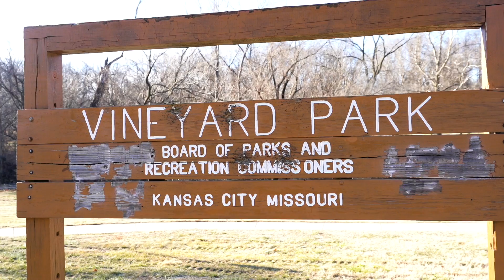KC Parks: QLID with Director Terry Rynard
KC Parks Director Terry Rynard talks about the new QLID (Quality of Life Improvement District) that include six zip codes in Kansas City, MO.